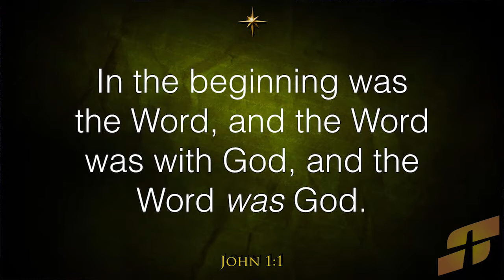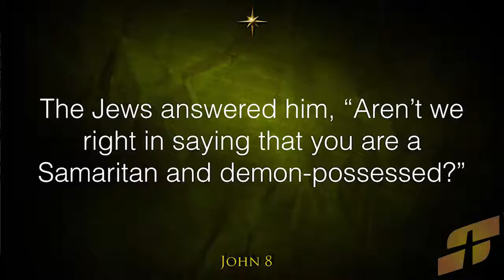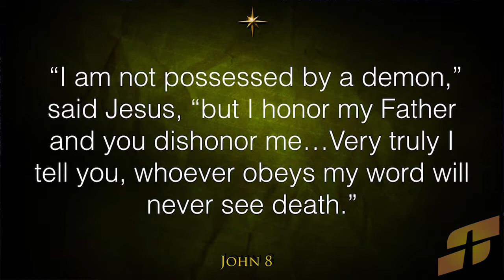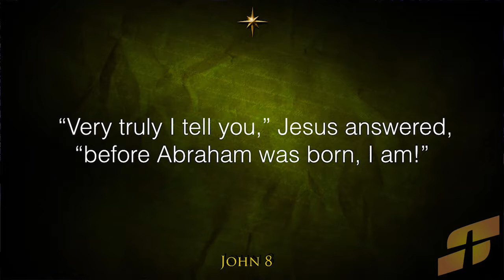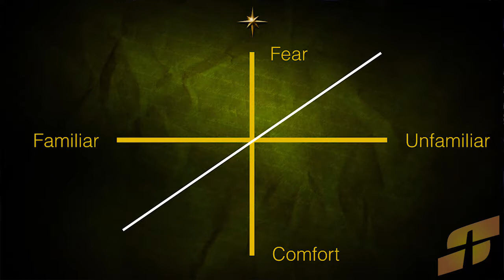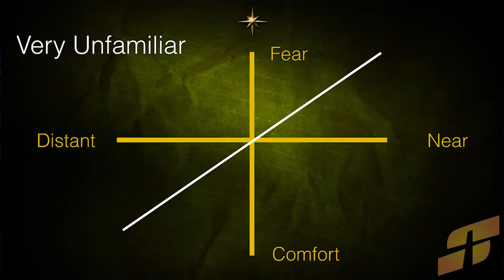God With Us - Matthew 1:18-25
Christmas Eve